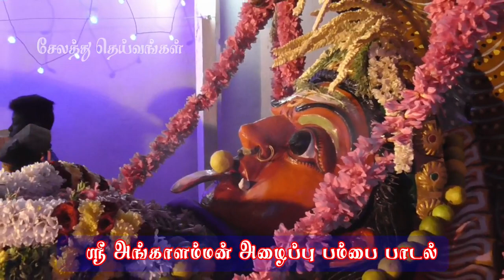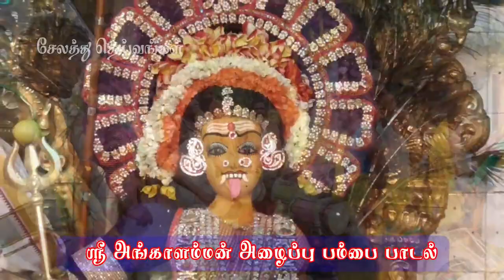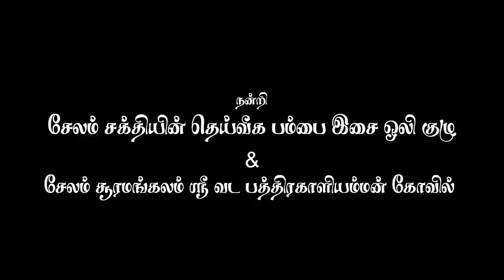அங்காளம்மன் வர்ணிப்பு பம்பை பாடல் | 95 வயதான பம்பைகாரரின் பாடலில் அம்மன் அழகோ அழகு தான் | Angalamman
சேலத்தை சேர்ந்த 95 வயதான பம்பைகாரரின் பாடலில் அம்மன் அழகோ அழகு தான், இவர் பாடலில் எத்தனை தெய்வங்களை அழைத்திருப்பார்.

நேற்று சேலம் சூரமங்கலம் ஸ்ரீ வட பத்திரகாளியம்மன் கோவிலில் பம்பை வாசிப்பின் போது பதிவு செய்த பாடல் வரிகள்